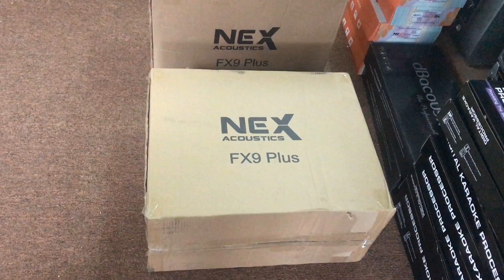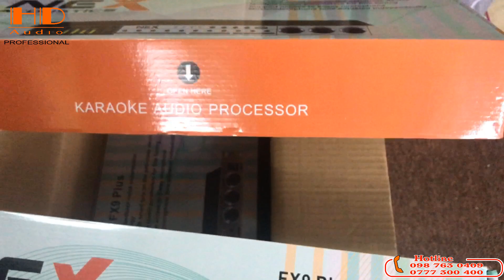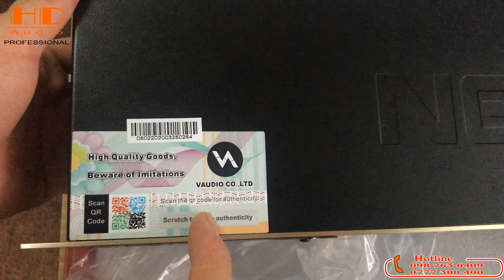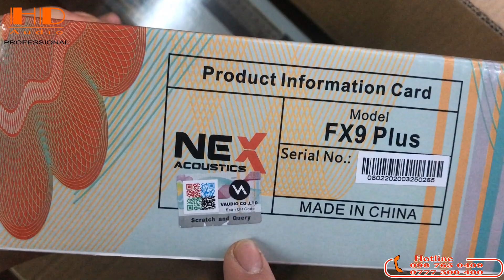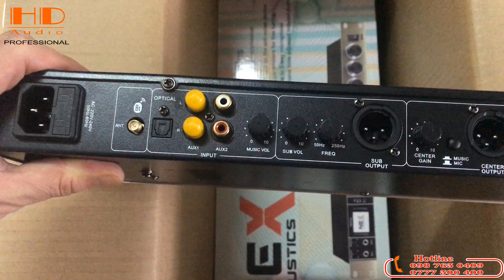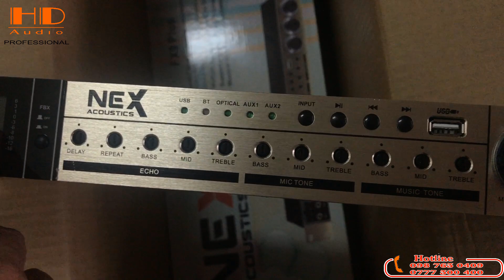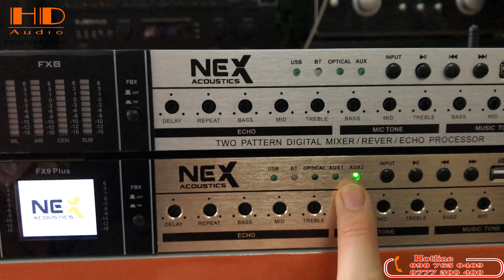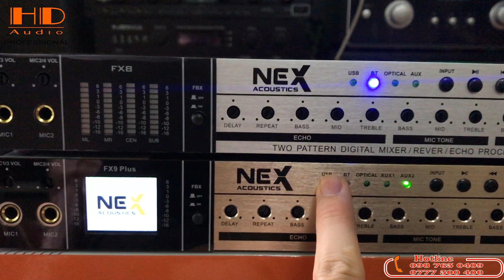KHUI HỘP & SO SÁNH VANG NEX FX9 PLUS VÀ FX8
VANG NEX FX9 PLUS  - 2020
Với sự thành công lớn đến từ Model Vang cơ NEX FX8 nay VAudio tiếp tục đưa đến dòng sản phẩm mới Vang cơ NEX FX9 Plus với những cải tiến hơn:
- Thiết kế mặt nhôm phay Gold lạ mắt cùng màn hình led nổi bật
- Vang Nex FX9 plus được nâng cấp thêm cổng AUX2 so với vang NEX FX8
- Công tắc bật/tắt được thiết kế mặt trước tạo nên sự tiện lợi hơn cho người sử dụng
- Độ vang nhại cũng được cải thiện mượt mà hơn.
Chi tiết sản phẩm tại:
LH 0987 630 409 hoặc 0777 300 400
Đc: 691/68 đường Phú Diễn - Bắc Từ Liêm- Hà Nội